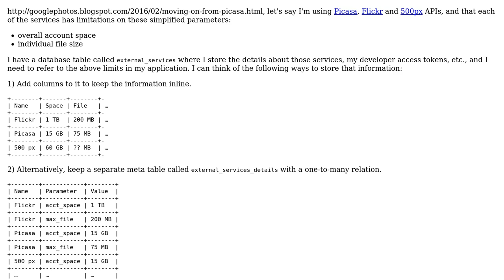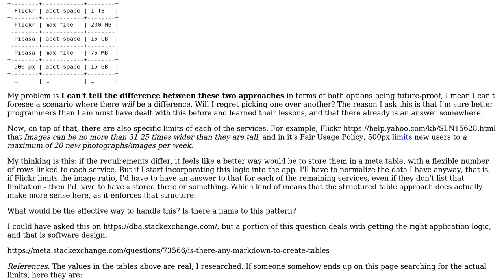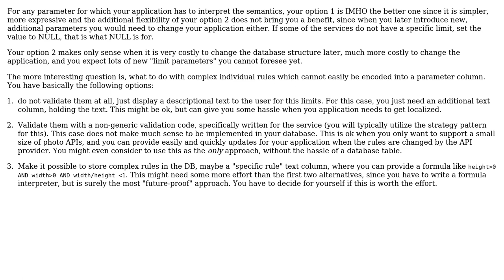My web app uses a number of photo hosting APIs. What would be an effective database design to...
Software Engineering: My web app uses a number of photo hosting APIs. What would be an effective database design to store their limitations?

With thanks & praise to God, and with thanks to the many people who have made this project possible! | Content (except music & images) licensed under CC BY-SA | Music | Images & others | With thanks to user Doc Brown user aexl and the Stack Exchange Network Trademarks are property of their respective owners. You are responsible for your own actions.